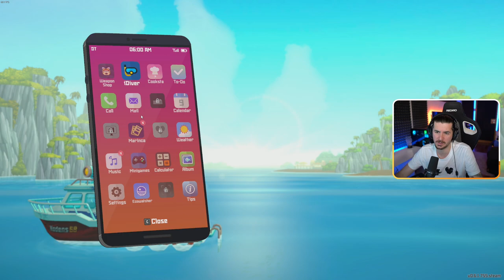HŐSKÖDÉS MAJD MERÜLÉS !HW - DAVE THE DIVER #4 (2023 #74)